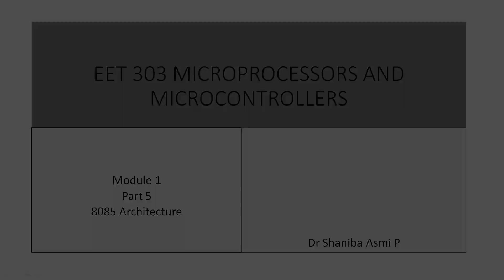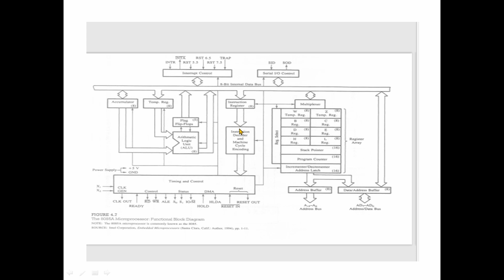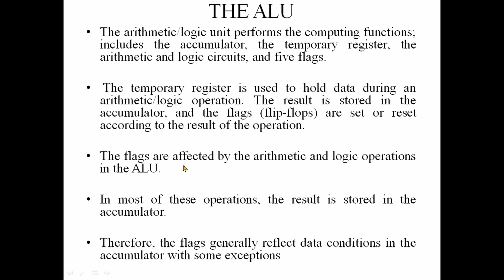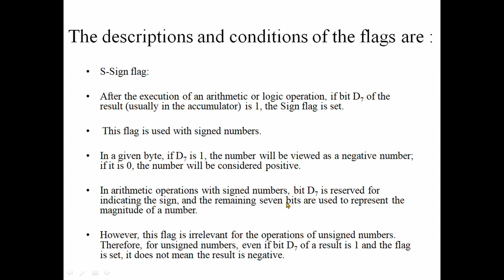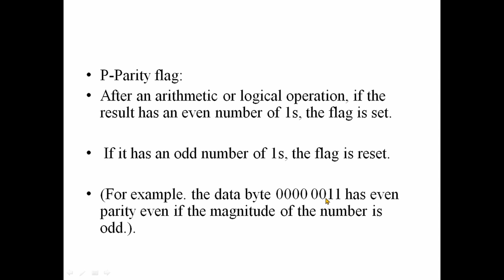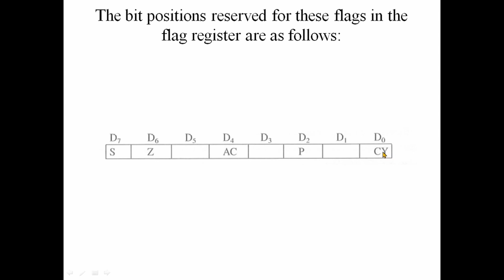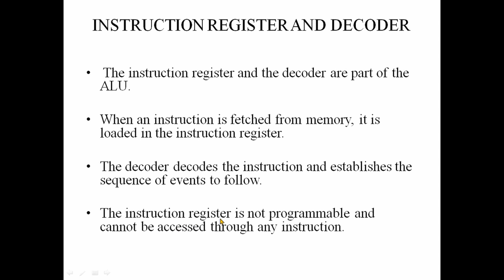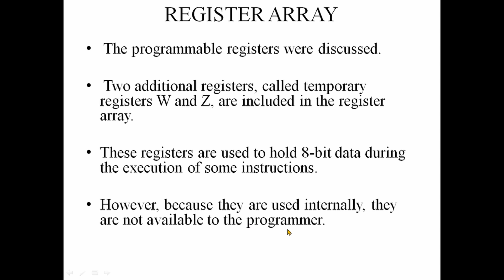MODULE 01|PART 05| Architecture | EET303 MICROPROCESSORS & MICROCONTROLLERS |KTU S5 EEE